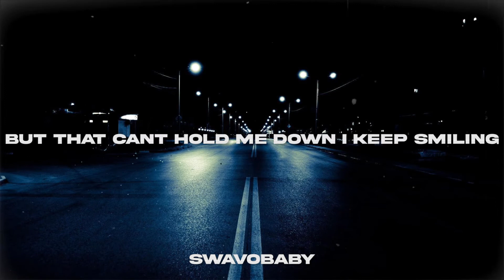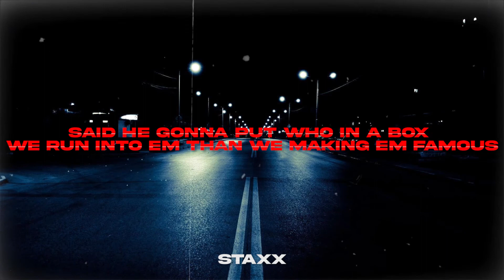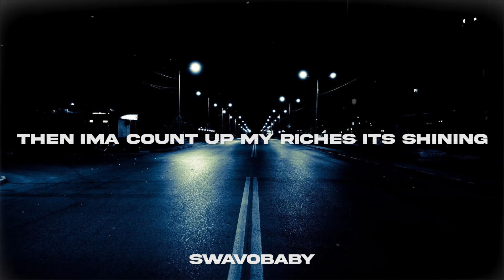Drive Bys - Swavobaby, Staxx, & NF Dinero [Official Lyric Video]